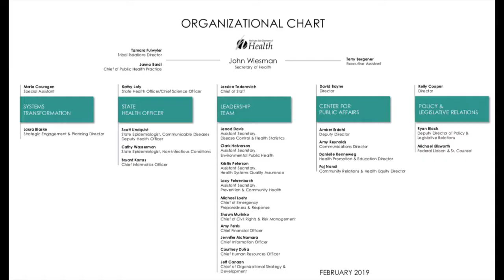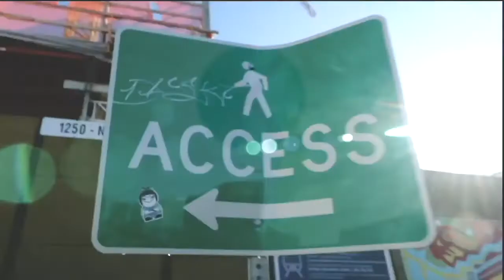Duhhh CAGED 4 BEING ME ! @WaDeptHealth — Unethical HALFWITS & COP OWNED - 1st Amendment Audit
The alarming ignorance and hypocrisy of the public employees in this one frustrated me more than usual and I talked way too much.